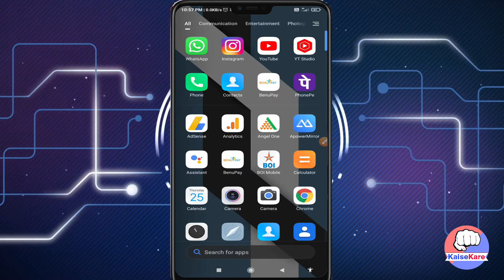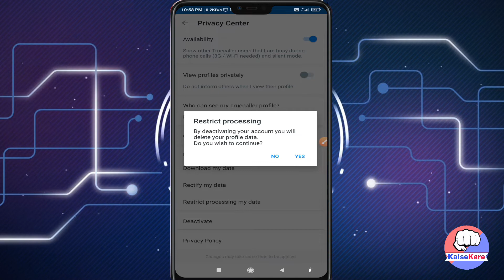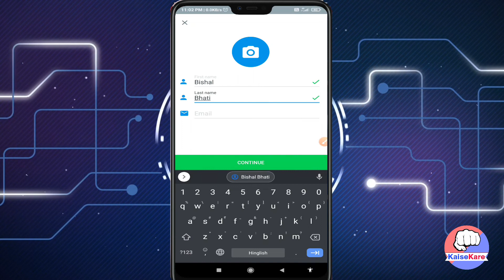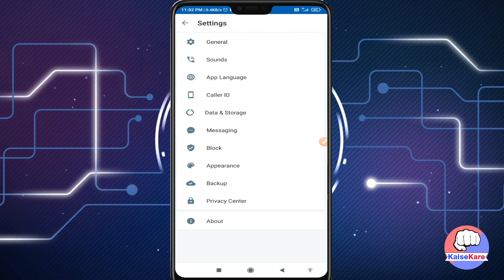How to change TrueCaller profile name with Category? Turecaller name change karna sikhe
Agar Truecaller par aapka name kisi ne bhi ajib sa rakh diya hai ya aap apne true caller profile ka name change karna chahte hai to is video me maine badi hi aasani se how to change truecaller profile name ke baare me bataya hai.

Trurecaller kya hai?
Yah ek esa application hota hai jo ki mobile number ka name show karta hai aur yeh name dusre users ke mobile me saved contact name ke base bar hota hai.

👉 Outgoing Call band kaise kare?

Follow us more updates 👇
👉 Channel Instagram  account 👇